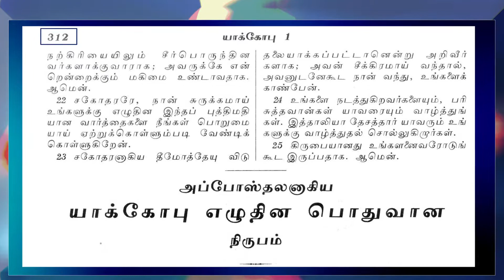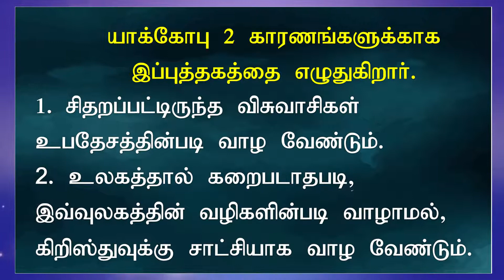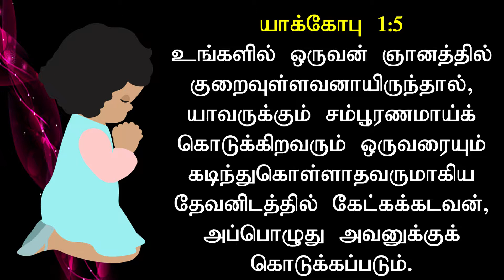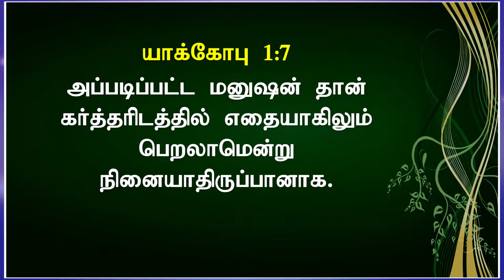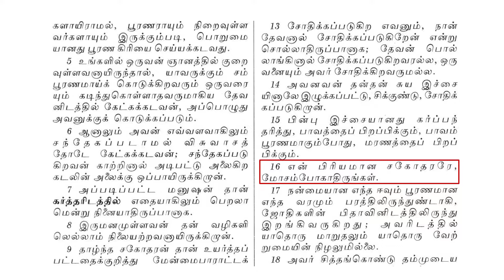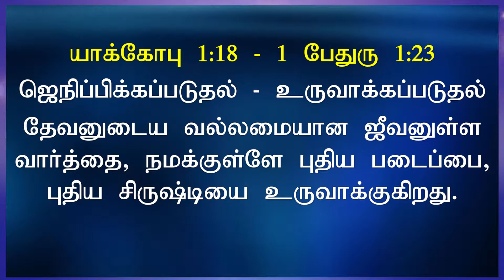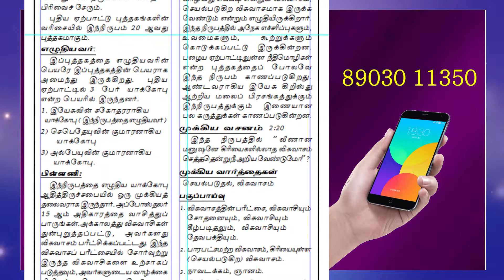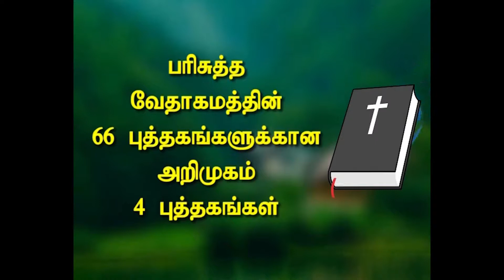JAMES Part 3 TAT Time with Dr.Selwyn D Ebenezer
GOSPEL VISION